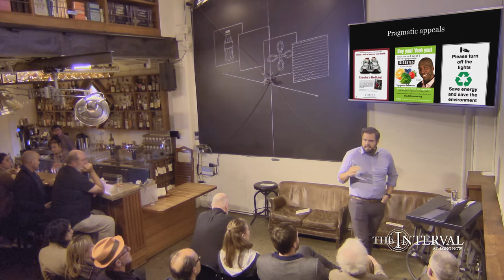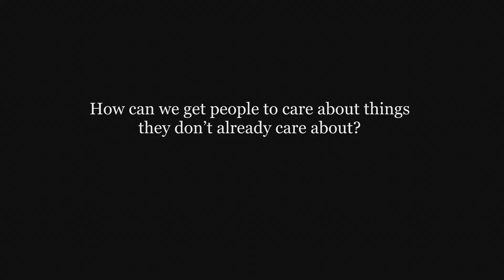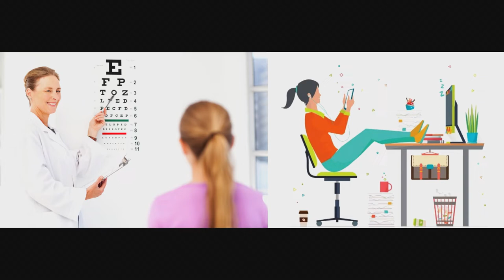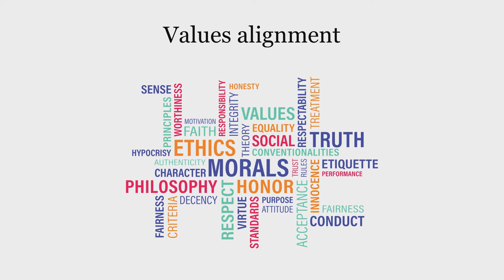How To Do What You "Should." — Christopher Bryan at The Interval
How can we create internalized, lasting, motivation for everyday "should" behaviors? The answer, Christopher Bryan believes, has little to do with willpower.

From the Conversation at The Interval, "The Evolving Science of Behavior Change," by Christopher Bryan (February 19, 02019):

Christopher Bryan studies persuasion and influence with an emphasis on how subtle differences in framing can shape people’s understanding of a behavior or decision and influence their behavior choices. Behavior choices play a critical role in society’s most daunting policy challenges—climate change, global hunger, and obesity, to name some—and have received increasing attention in academic and policy circles. He is a 02018-19 fellow at the Center for Advanced Study in the Behavioral Sciences (CASBS) at Stanford University who are co-producers of this talk.

This video from our long-term thinking lecture series Conversations at The Interval was produced with support from Stripe, who build the economic infrastructure of the internet

The Long Now Foundation is a member-supported non-profit in San Francisco dedicated to fostering long-term thinking and responsibility.